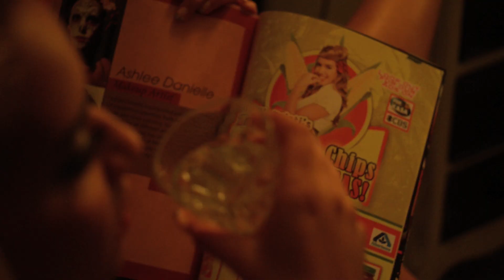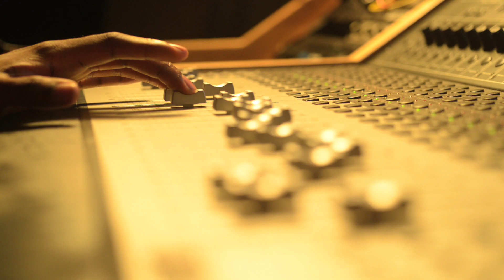Kristine Mirelle Temporary High-*OFFICIAL MUSIC VIDEO*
*NEW SINGLE* from Kristine Mirelle

PS. If You would like to get 3 of my songs FOR FREE, I'd love to send them to you! you can download them absolutely free. I hope you enjoy them and I can't wait to send them to you!

Music video by Kristine Mirelle performing Temporary High. (P) 2012 The copyright in this audiovisual recording is owned by JME, LLC.